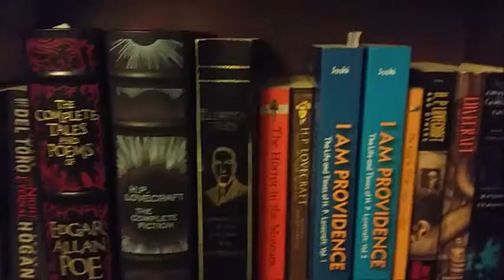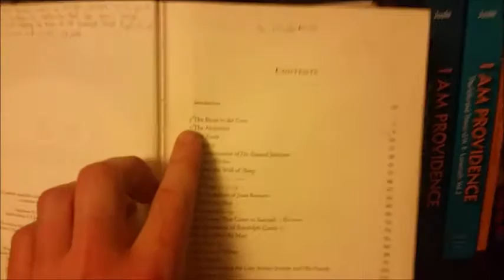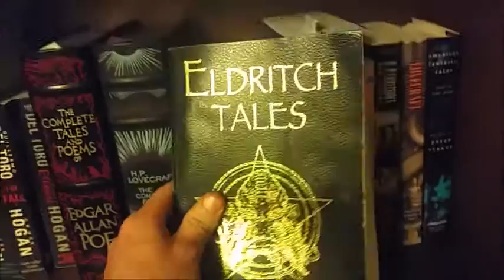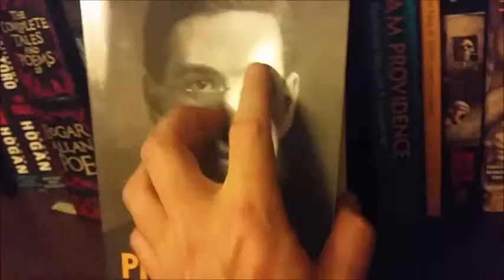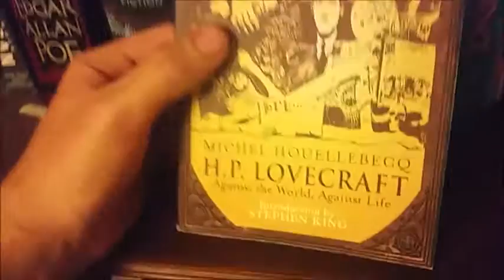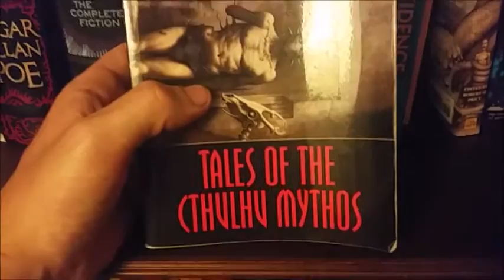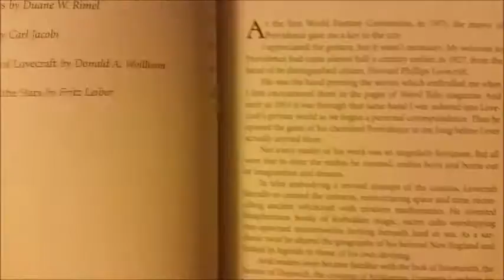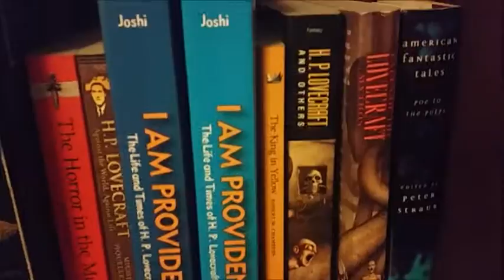My Lovecraftian Books (so far)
I go over my Lovecraft book collection and make some points about what to buy if you want to go beyond the generic Lovecraft anthology you may own.

I want to make this channel into something better. There are almost no Lovecraft channels so I feel that I should get that going here on YouTube. I am a pure amateur at video editing and frankly do not have the patience or desire to make a flashy channel. I prefer speaking plainly and directly so I will continue to try build up this channel with this goal and ethos in mind.

I plan to do:
- book reviews
- film reviews
- let's plays (of some Lovecraftian video games)
- pure discussions about Lovecraftian subjects